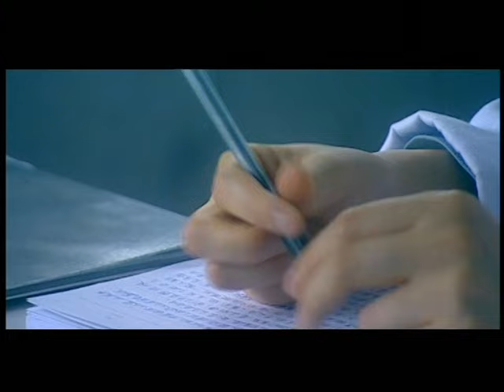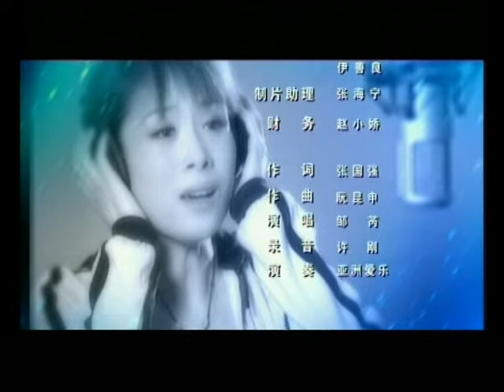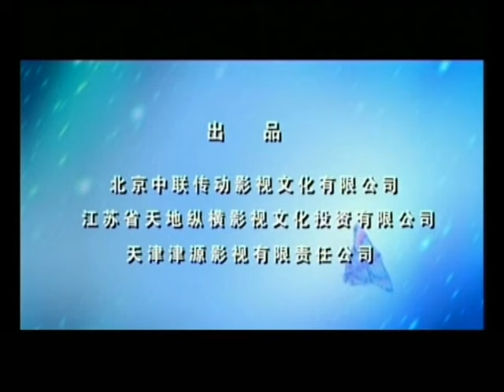ĐỊNH MỆNH TẬP 12 | Phim Bộ Tình Cảm Thuyết Minh Trung Quốc Hay Nhất 2023